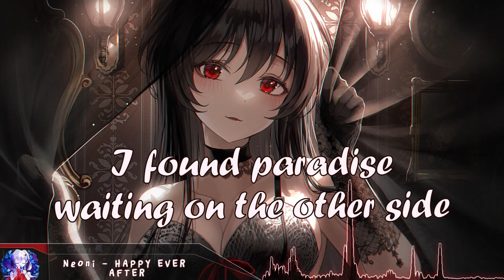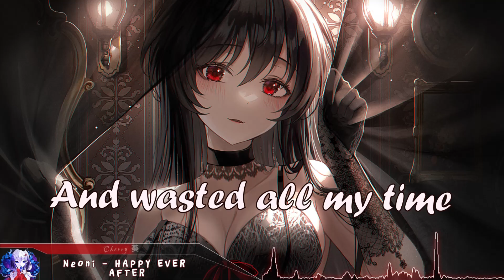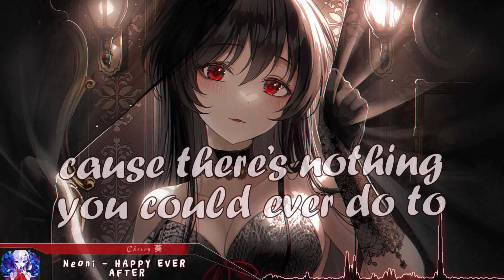Nightcore - HAPPY EVER AFTER - (Lyrics)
NEONI - HAPPY EVER AFTER (Nightcore)

Support the Original Artist(s):
Neoni

(Game: Ensemble Stars)